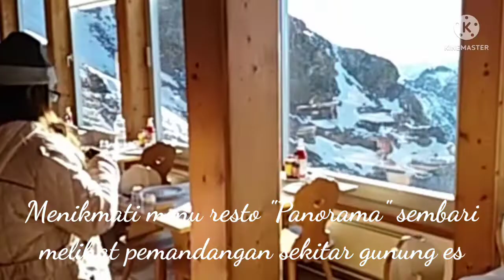The End of The World ( Skeeter Davis ) cover by Mangapul Hutapea - Mount Titlis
Documentary of Mangapul Hutapea - West Europe Holiday